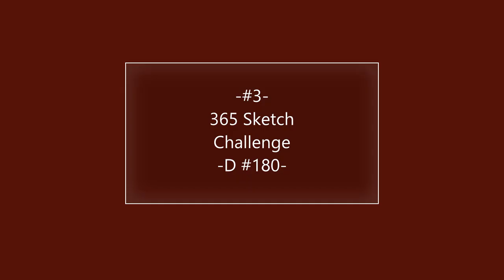#3- Sketchbook Challenge - Day #180- (+ Quote #168)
Day 180 of the 365-Day Sketchbook Challenge

14th of August 2023

Original Character: Selene

Selene can not feel emotion, however, she taught herself to mimic human emotions of others - this is her try at rage

Quote #168:

"Heaven has no rage like love to hatred turned, nor hell a fury like a woman scorned."

- William Congreve

Reference:
theposearchives's

*had a struggle with this one*